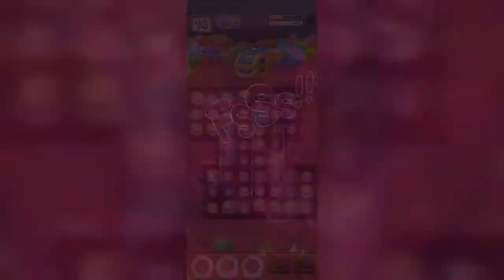ONE PIECE BON! BON! JOURNEY!! - Stage 920